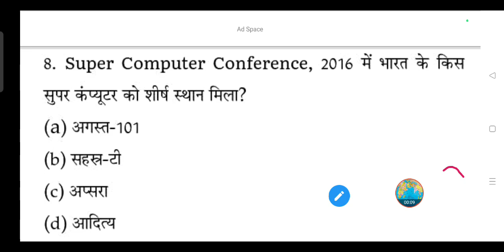Super Computer Conference, 2016 में भारत के किस सुपर कंप्यूटर को शीर्ष स्थान मिला?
(a) अगस्त-101

(b) सहस्र-टी

(d) आदित्य